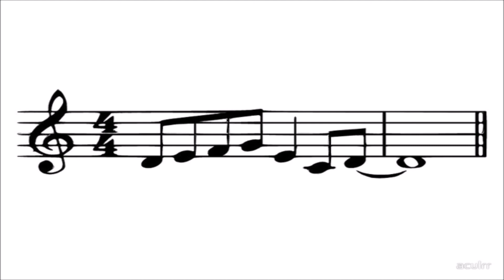Meme Songs on Trumpet 1